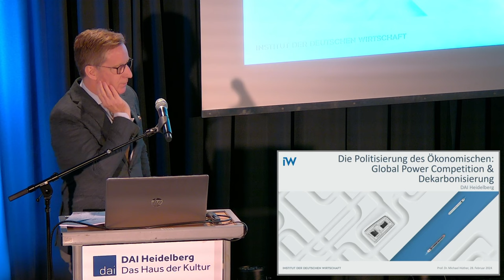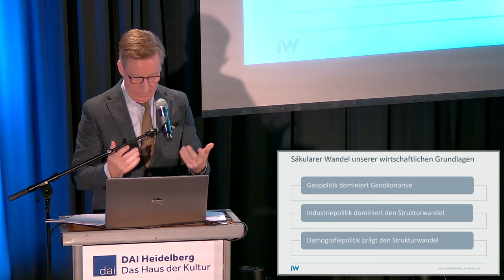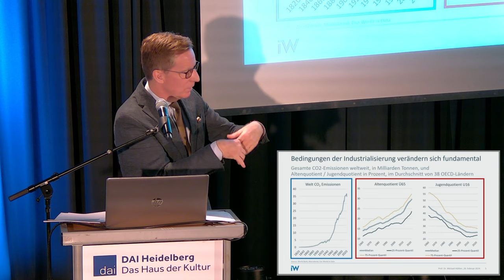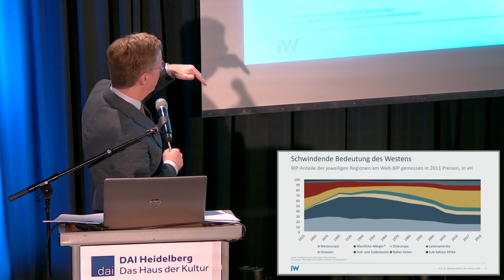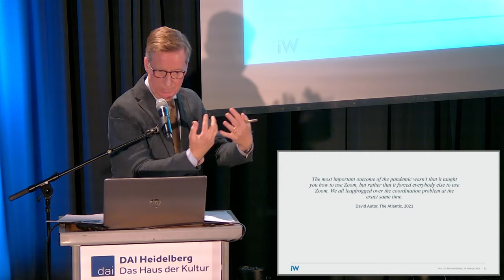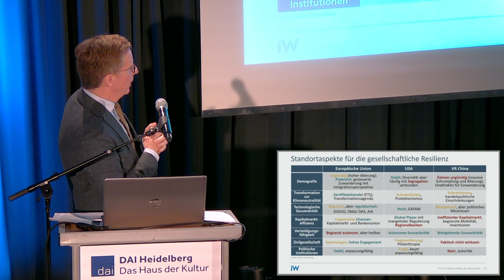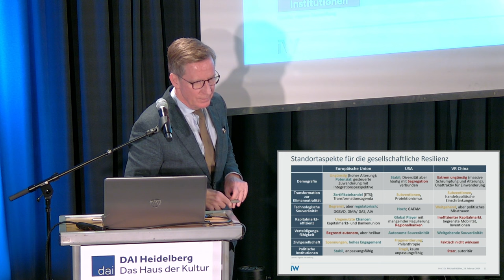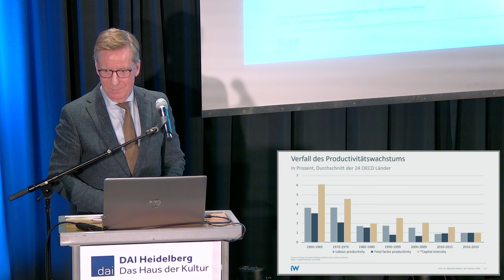Michael Hüther: Die Politisierung des ­Ökonomischen (28.02.24)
Michael Hüther, Direktor des Instituts der deutschen Wirtschaft (IW), ist bekannt für seine treffenden Analysen wirtschaftlicher Zusammenhänge. In seinem Vortrag diskutiert er über die Politisierung des Ökonomischen, denn wirtschaftliche Fragen und Entscheidungen werden zunehmend in politische Debatten und Diskurse eingebunden. Doch wie wirkt sich das aus bei herausfordernden Themen wie Klimawandel, internationalen Beziehungen oder geopolitischen Strategien? Hüther betrachtet nicht nur rein ökonomische Faktoren, sondern berücksichtigt auch gesellschaftliche und politische Entwicklungen, die das wirtschaftliche Geschehen beeinflussen.

Michael Hüther ist Ökonom und Honorarprofessor an der EBS ­Business School in Oestrich-Winkel sowie im Präsidium des Forschungsinstituts für Rationalisierung an der RWTH Aachen. Zudem ist er Mitglied des Forschungsrates der Justus-Liebig-Universität Gießen, Mitglied im Kuratorium des Deutschen Instituts für Entwicklungspolitik (DIE) und war mehrere Jahre Adjunct Professor an der Stanford University.

In der Reihe Schlaglöcher